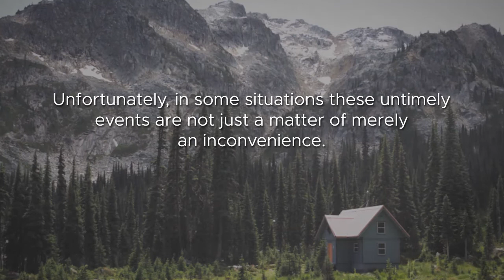The Sanctuary Cabin by E. James DuBois